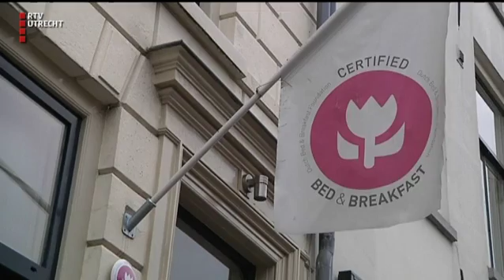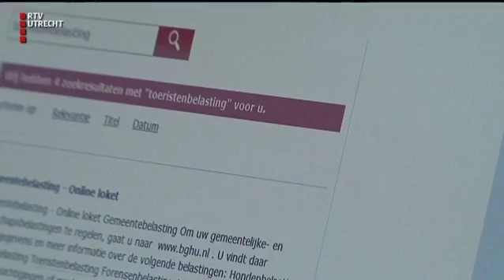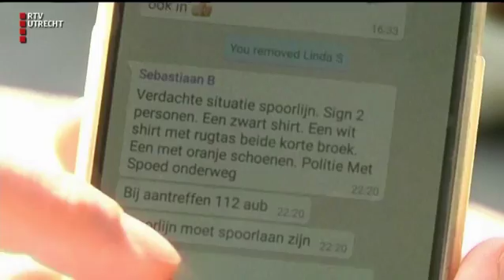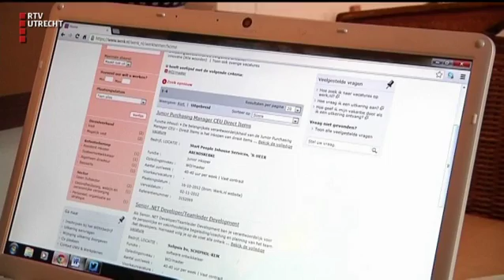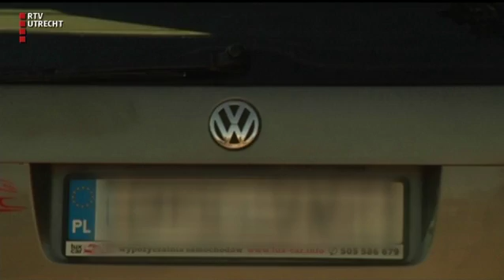U Vandaag - do 13 okt 2016, 12:10 uur [RTV Utrecht]